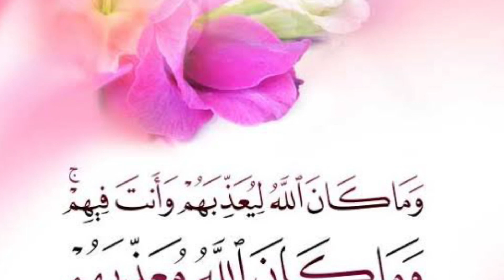Waa 15 FADLI Istigfaarta Lee DAHAY* Istigfaarta Iyo FADLIGEEDA (QEEBTII # 10): Dr. Ahmed Al-Yamaani